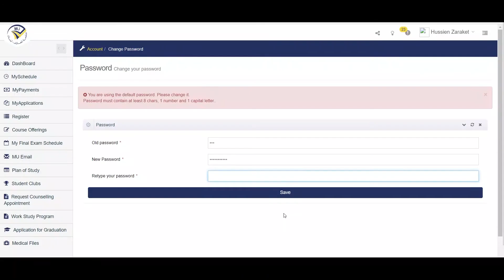UMS Tutorial: Account Ban for Password Problem | حظر الحساب لمشكلة في كلمة المرور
UMS Tutorial: What should you do when your account is banned due to a problem with the password?

 ماذا تفعل في حال حظر حسابك لمشكلة في كلمة المرور

MU​​, Mastering Life with Wisdom & Knowledge.